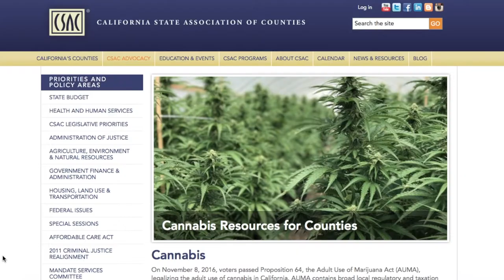Teaser for CSAC's Cannabis Video Series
CSAC is producing a video series on the challenges California counties are facing as they develop and implement local cannabis ordinances and regulations.